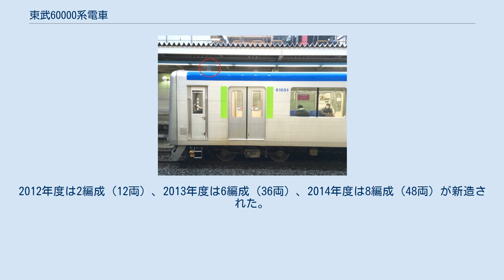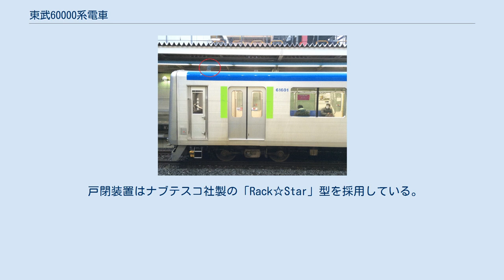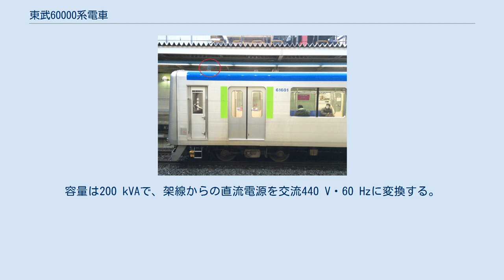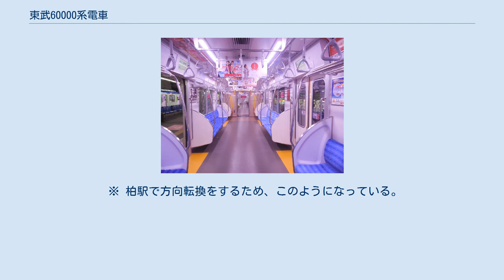東武60000系電車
東武60000系電車の車内の様子 東武60000系電車61601編成、及び61617編成の列車無線アンテナの違い。
61616編成以前の車両はアンテナ（画像赤丸の箇所）が1つだけに対し、61617編成以降の車両には2つ取り付けられている。
なお、61616編成以前の車両は新製時は2つ目のアンテナの取り付け準備がなされていた。
 東武60000系電車（とうぶろくまんけいでんしゃ）は2013年（平成25年）6月15日から野田線（東武アーバンパークライン）で営業運転を開始した東武鉄道の通勤型電車。
50000系をベースに「人と環境にやさしい車両」をコンセプトに新たに設計した。
 野田線において定期列車に運用する通勤型車両としては、1944年陸上交通事業調整法に基づき東武鉄道に吸収されて以来初の新型車両である。
それまでの野田線の車両は前身の北総鉄道→総武鉄道時代に新造された車両を除き、いずれも東武の他線（伊勢崎線・東上線等）から転入してきた車両であった（2080系は野田線用として配属となったが、これも2000系をベースに改造されたものである）。
 50000系を基本に「人と環境にやさしい次世代車両」をコンセプトに新たに設計した車両で、更なる環境への配慮や省メンテナンス・省エネルギー化（電気使用量は代替対象の8000系と比べて約40%削減）、バリアフリーの推進や安全性・快適性の向上を図っている。
50000系に引き続いてアルミニウム合金車体を採用した。
 野田線用として、第一期計画では2012年度から2015年度までの間に導入された。
2012年度は2編成（12両）、2013年度は6編成（36両）、2014年度は8編成（48両）が新造された。
2015年度は2編成（12両）が製造されて、第一期計画の18編成全てが導入されている。
 投資予定金額は約136億2100万円で、1両当たり約1億2612万円が投じられている。
 50000系列に引き続き、20 m級両開き4ドア、日立製作所が提唱する鉄道車両製作システム「A-train」による軽量車体で、FSW溶接のオールアルミダブルスキン構体である。
外装の多くの部分は無塗装アルミのシルバー色であるが、先頭車前面下部と各車側面上部には、東武グループのグループロゴカラーであるフューチャーブルーを帯状に、ドア脇には視認性の高いブライトグリーンを配し、野田線沿線の自然環境と調和したデザインとなっている。
 前面と側面の行先表示器は3色表示式のLED式である。
側面の行先表示機は行先表示と号車表示の交互表示が可能で、走行中は消灯する。
登場当時、野田線には普通列車しかなかったため前面・側面とも種別は表示されなかったが、2016年3月26日の急行運転開始に向けて2016年2月から種別も表示するように変更されている。
 非常脱出用ハシゴは50000系と異なり、中間車の床下ではなく前面の非常扉に配置されている。
 2014年（平成26年）4月1日より、野田線に「東武アーバンパークライン」の愛称名が導入されたのに伴い、1号車と6号車の前面と側面両側にロゴが付けられた。
これは同線を運行する8000系や10030系及び同系50番台にも施された。
 50000系を基本にしているが、妻面は木目調で、車内照明にはLED式（日立製）を採用しており車掌側設定により通常の50%・25%の明るさへの切り替えが可能（50%に設定すると照明器具1つにつき半分の部分が消灯され、25%に設定すると照明自体が千鳥配置で消灯される）。
なお導入当初はややピンク色のLEDが使われていたがのちに白色LEDに取り換えられた。
各中間車には車椅子スペースを各一箇所ずつ設置している（M1とM2は柏方、T1とM3は大宮・船橋方）。
 座席は掛け幅460 mmの片持ち式オールロングシートで、モケットは一般席が爽やかな水の流れをイメージしたブルー系である。
座席端には大型の仕切り版を設け、側扉間の座席にはスタンションポール（縦握り棒）が1本設けられている。
優先席は安心感や優しさを感じさせるブラウン系で、ディンプル加工で滑りにくい形状の黄色の握り棒を設けて全席から立席しやすいよう配慮している。
 4か国語（日本語・英語・中国語・韓国語）対応の17インチワイドLCDの車内案内表示装置（三菱電機製）を各ドア上部に設置し、行き先・次駅案内・駅設備・ドア開方向等を表示している。
 またラジオ受信装置を廃止する一方で、東武鉄道の車...